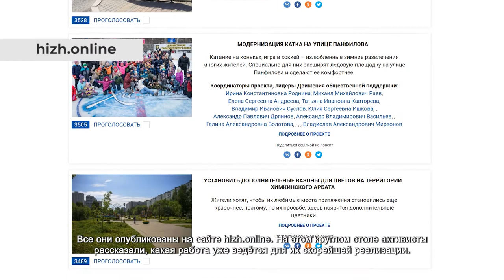Активисты рассказали трудовому коллективу о реализации их инициатив. 09.08.2021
На первой встрече трудового коллектива компании «Техноазис» с лидерами Движения общественной поддержки «Химки – интересно жить!» сотрудниками были выдвинуты социально значимые инициативы. Все они опубликованы на сайте «hizh.online».